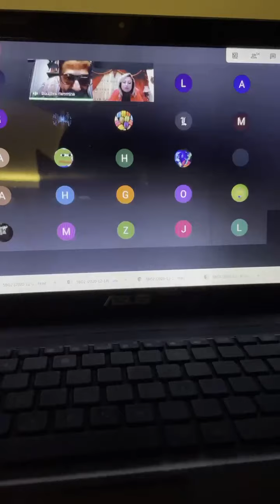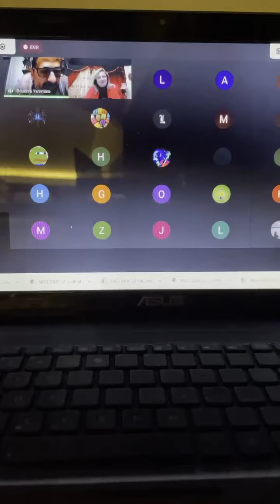Journée Internationale de la langue arabe avec Dr Fawzi Yammine part(1)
A l'occasion de la Journée internationale de la langue arabe, qui tombe le 18 décembre, le Département de la  langue arabe du lycée Alphonse de Lamartine a accueilli  Dr Faouzi Yammine dans une conférence virtuelle sur la langue arabe et sa transition d'un outil de communication à un support esthétique.